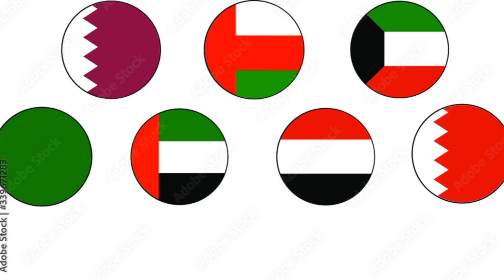ஒரு கிறிஸ்தவ நாடு முஸ்லீம் நாட ஆன கதை தெரியுமா? | Jordan | Tamil | Nammayoutubechannel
Nammayoutubechannel
🔥💥 👉 ‎Open this link to join Our WhatsApp Group Share your YouTube channel link get subscribers and watch hours(Tamil YouTubers)

Follow Me on:
Ya see… .